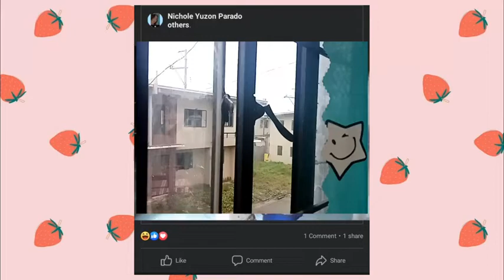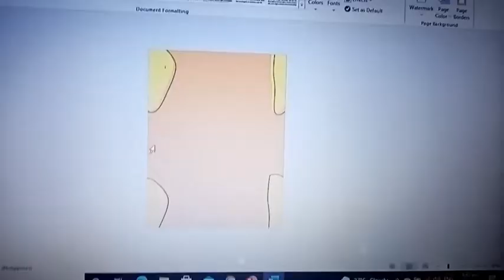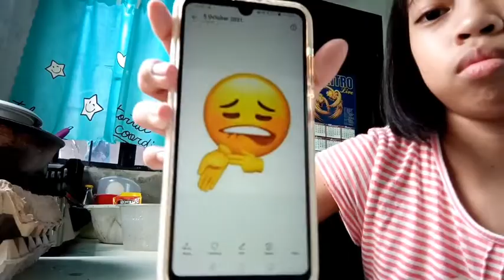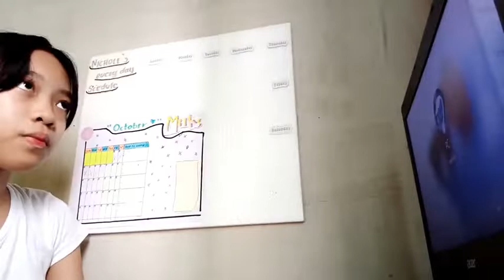Daily diaries ep. 2🍗🍸 | Not actually day in my life🖊️✨ | schoolworks, fun thingz, etc. 💅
FAQ's

Name: Nichole Yuzon Parado
Age: 14 years old
Country: Philipphines
Camera: Huawei Y6s
Editor: Cute cut pro, vlog now, capcut
Thumbnail: Picsart, phonto

Tik tok: N I C H O L E✨

FOR PR & COLLABSت︎

Sub count: 73 haha